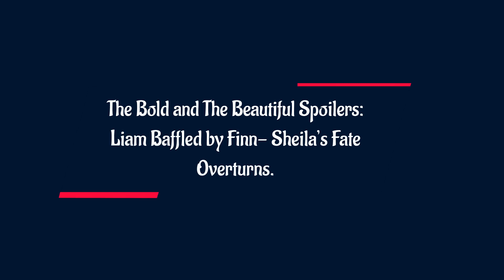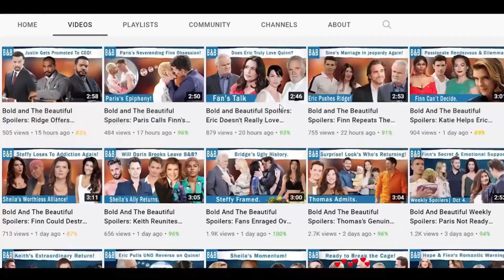B&B 7-24-2023 || CBS The Bold and the Beautiful Spoilers Monday, July 24